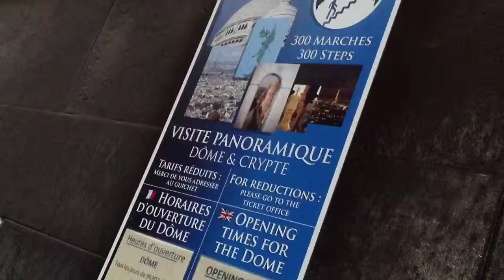"The Danish on roofs"